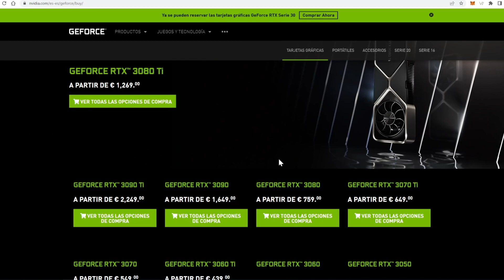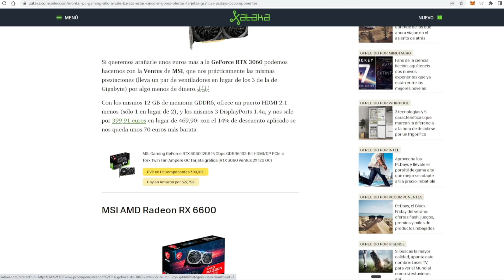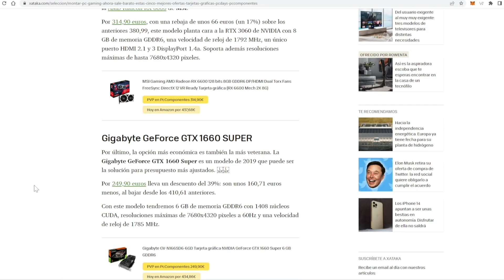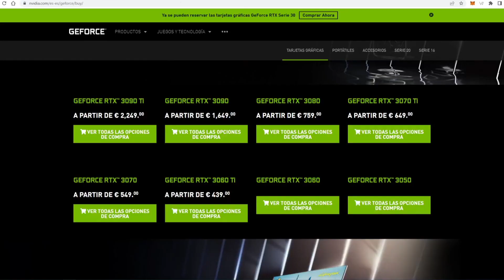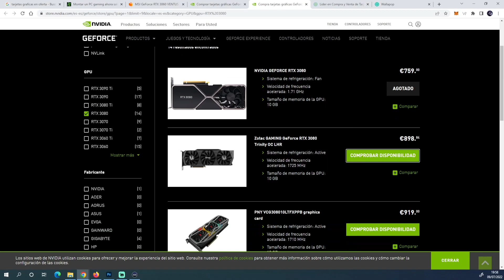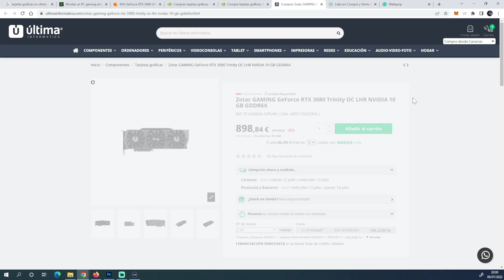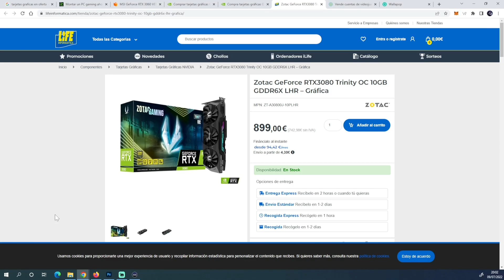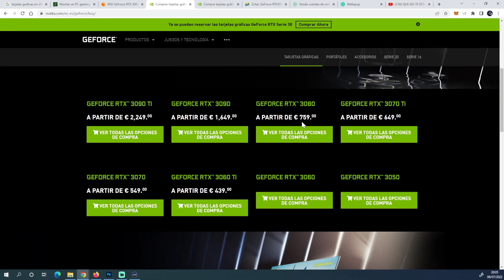CONSEJOS PARA COMPRAR GRÁFICAS USADAS, EVITAR CLICKBAIT DE FALSAS OFERTAS, COMPARATIVA DE PRECIOS 🔥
Os daré varios consejos para que compréis tarjetas gráficas al menor precio y como evitar titulares de medios que solo buscan el clickbait para generar ingresos con los enlaces de afiliados. Os mostraré como saber el precio real de mercado de las gráficas para que no os engañen y como buscar sitios para comprar gráficas nuevas a mejores precios.

★☆★ SITIOS RECOMENDADOS  ★☆★

Portal de compra y venta de videojuegos, componentes de PC, Gadgets, Diseños para creadores de contenido y mucho más. Gana dinero con aquello que ya no usas o compra aquello que estabas buscando.